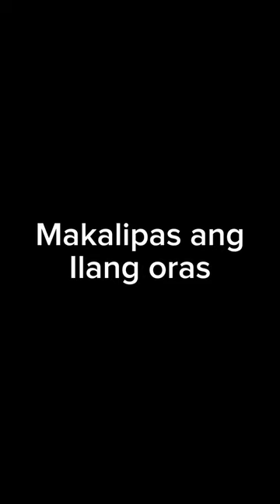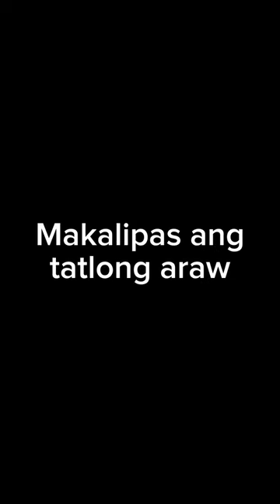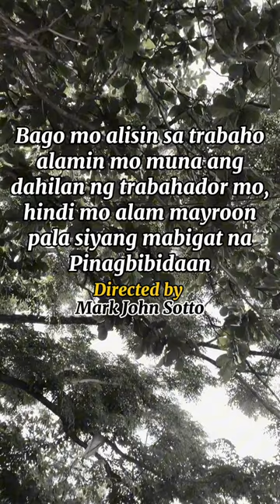AMA, LAGING LATE SA TRABAHO MAYROON PALANG REASON